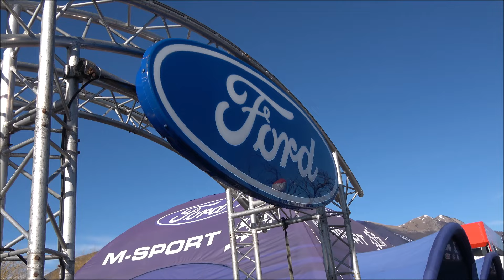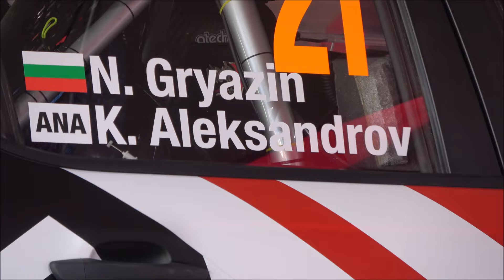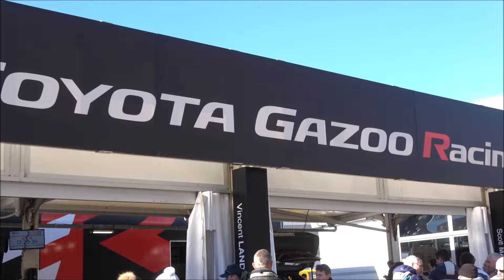RALLYE MONTE CARLO 2024 Service Parc Atmosphere GAP